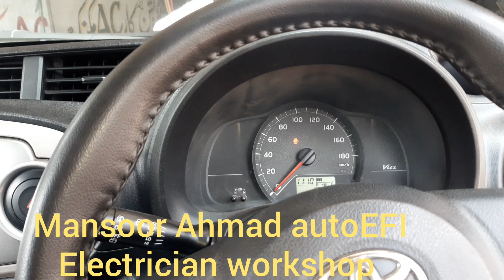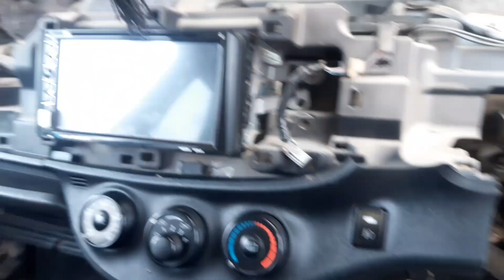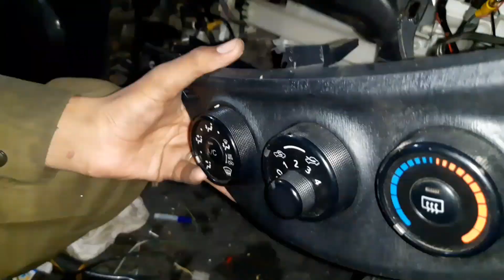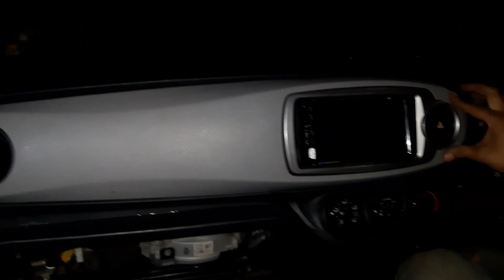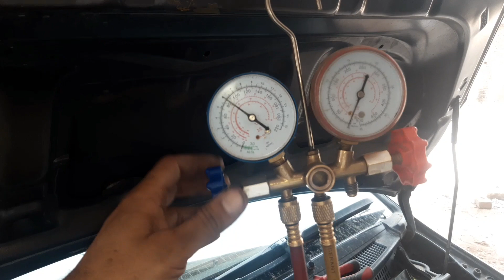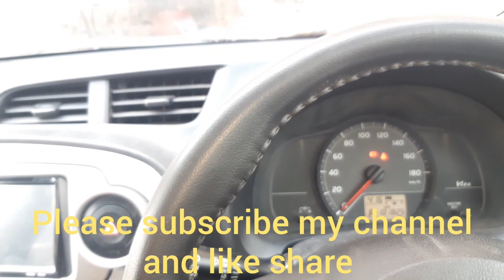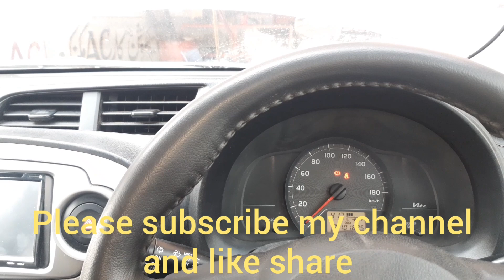Toyota vitz 2014 air condition temperature sensor thermometer sensor compressor problem solution now